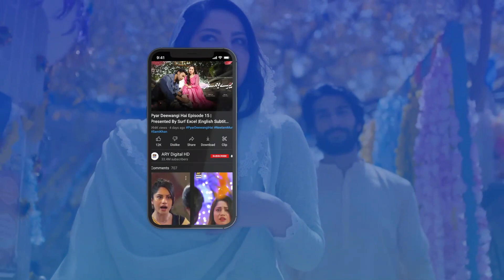Ye Kaisi Batein Kar Rahi Hain Aap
Cast:

Javed Sheikh ,
Saba Faisal ,
Adeel Chaudhary ,
Shaista Lodhi ,
Mirza Zain Baig
Shazeal Shaukat
Sidra Niazi
Ali Ansari
Momina Iqbal
Huma Nawab